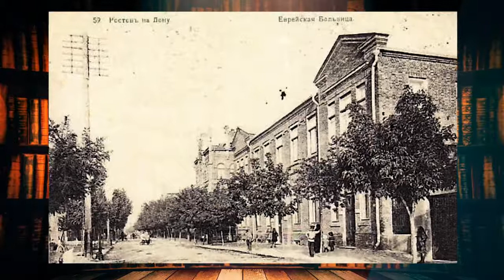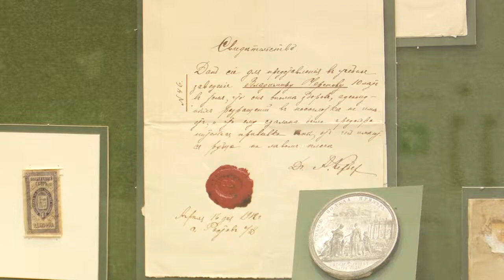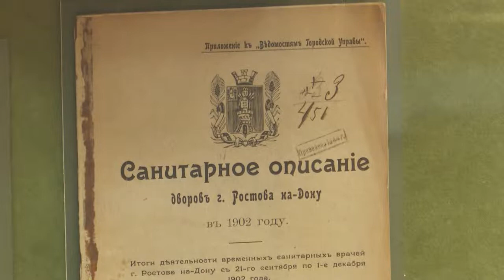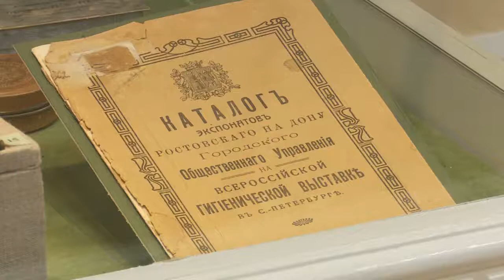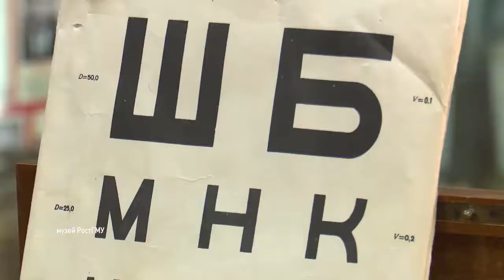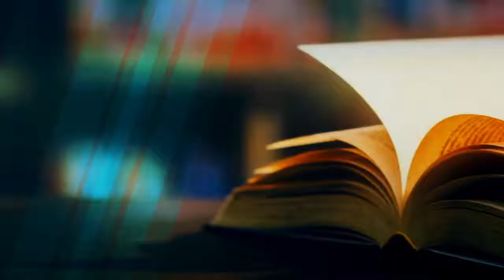"История медицины в Ростове-на-Дону" История Дона, 10.12.2021